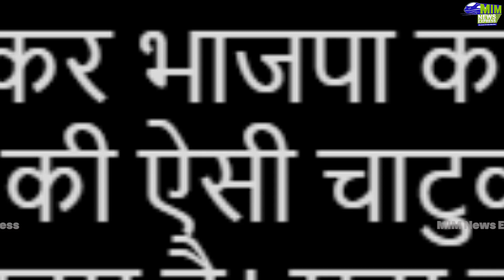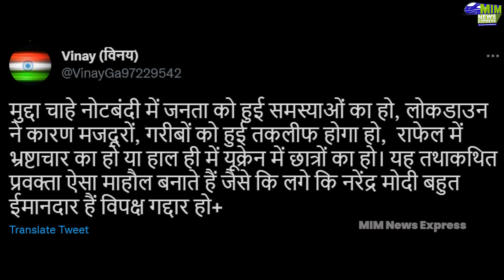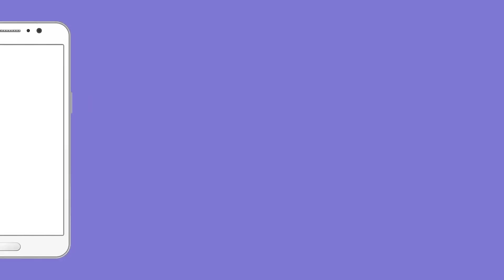Godi Media की Modi भक्ति देख उनकी जाति पर उठे सवाल | Chitra Tripathi | News Anchor | BJP Sarkar